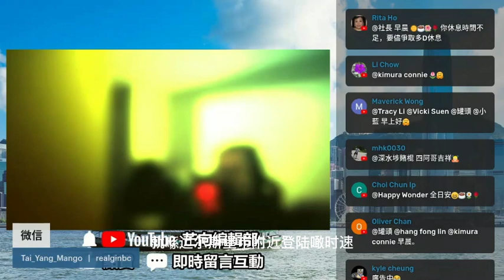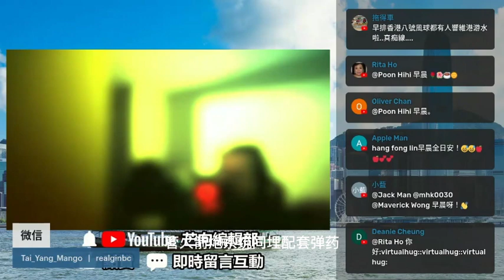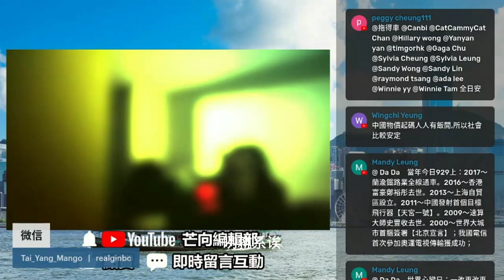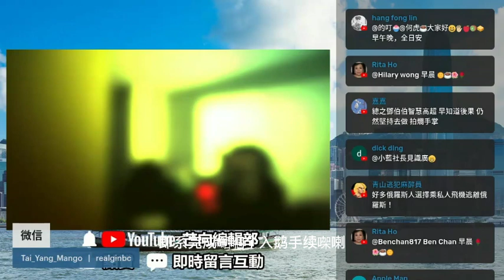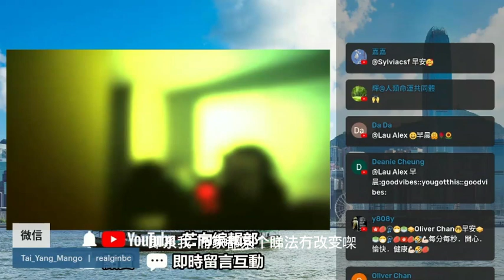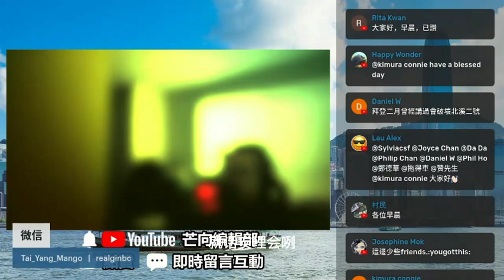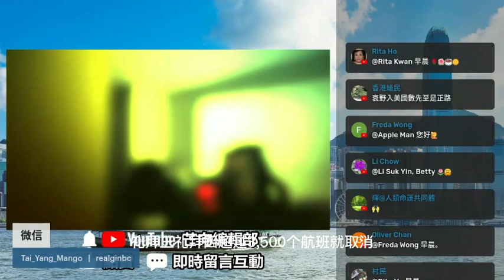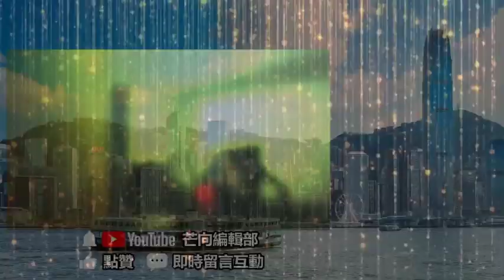20220929R 颶風登陸佛羅里達州！一班狂人竟外出直播！